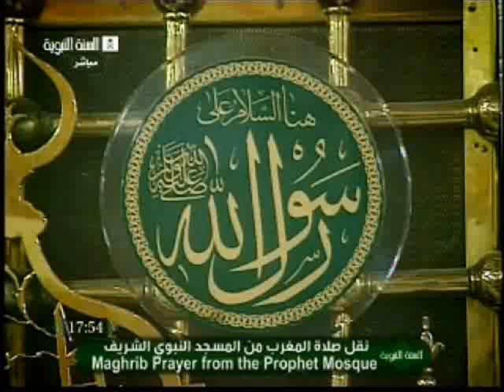باب طلاق درس40 شيخ القاسمM.ASHFAQ.MADINA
4:14

باب طلاق درس40 شيخ القاسم امام وخطيب المسجد النبوي شريف